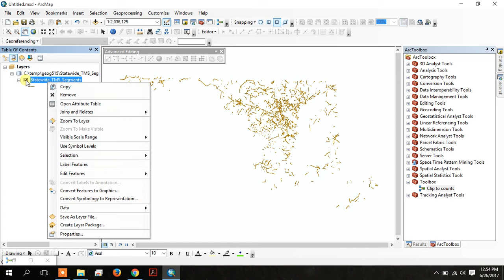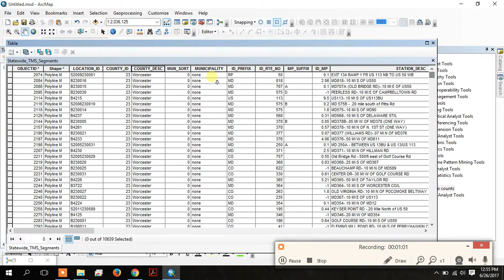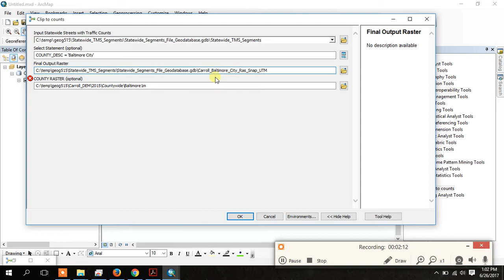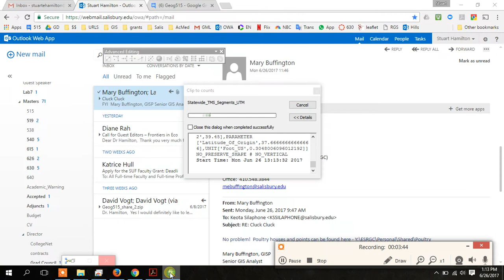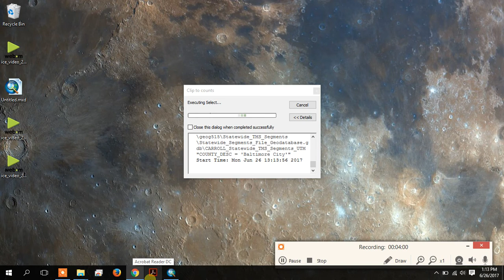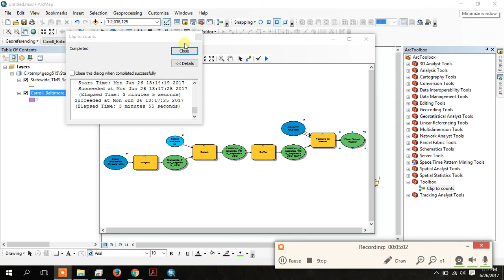Traffic Count within 1 km in Model Builder Part 2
Create 1 km raster buffer around all streets with traffic count data for three counties in Maryland using model builder in ArcGIS.